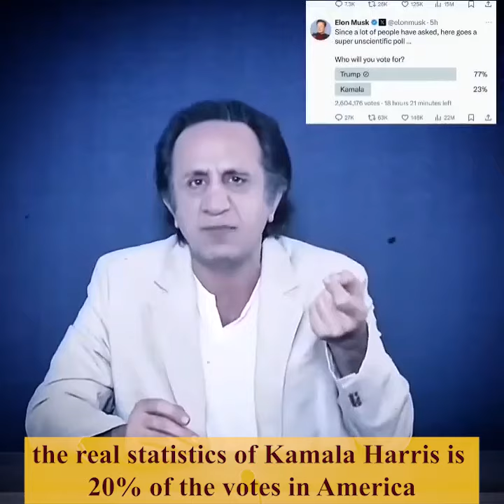Restart Leader before Elon Musk's poll: Kamala has 20% of the votes👌